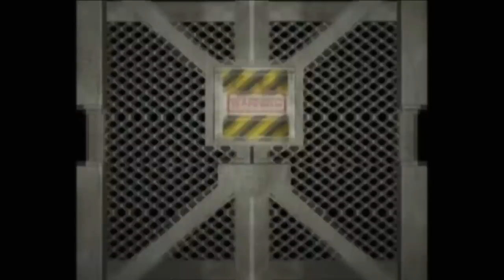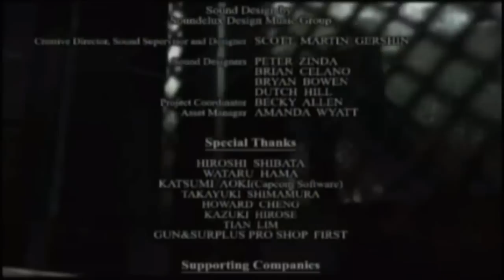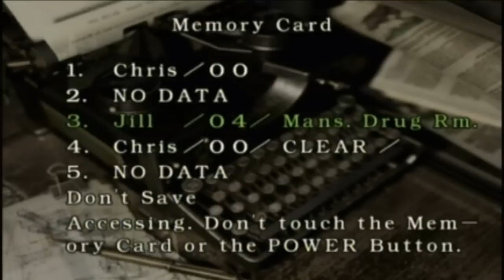Resident Evil Remake (Chris) W/ Commentary P.33 [Final]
It's finally over! Cheers guys for all your support as usual, it's very much appreciated as always. All the comments, likes and the rest of it mean alot. As it's the last part feel free to let me know what you thought about the playthrough overall. I know this one took a while to upload, but as you know after set 2 I went through a bit of a rough patch in real life and uploading was the last thing on my mind. Anyway thanks again for your patience and I'll have a new playthrough coming soon...